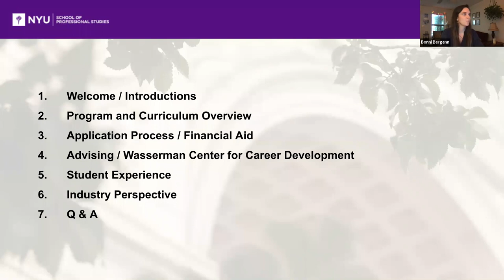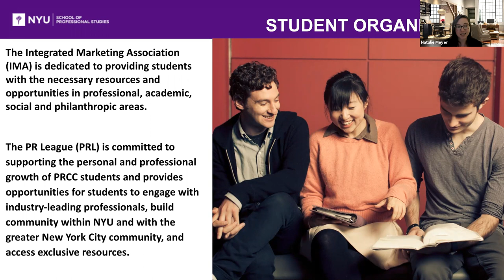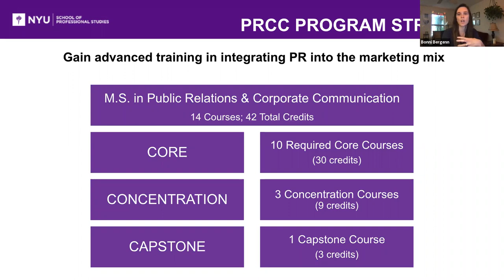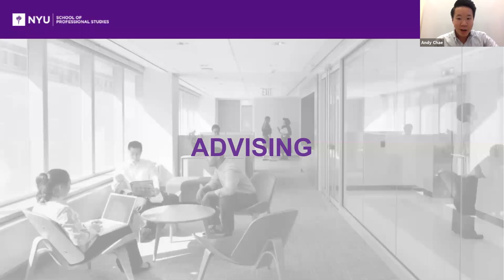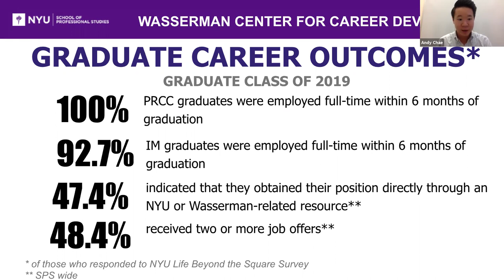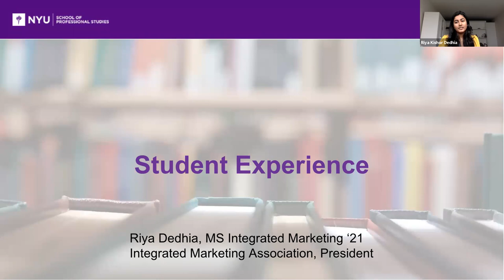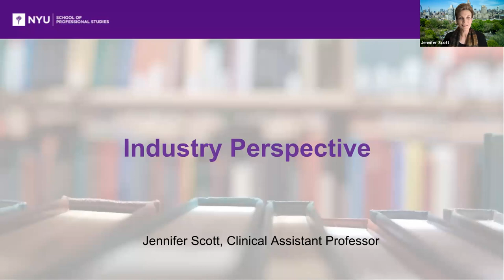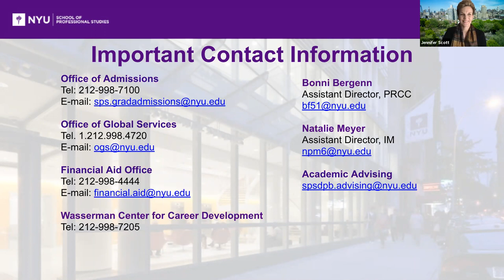NYU SPS Integrated Marketing & Communications Virtual Information Session [October 07, 2020]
At a time when the impact of digital transformation, globalization, and the convergence of channels reaching consumers is shaping their experience and expectations, our M.S. in Integrated Marketing and M.S. in Public Relations and Corporate Communication programs are preparing students to lead and succeed in the demanding and impactful professions of marketing and communications. At NYU's School of Professional Studies, students, faculty, alumni, and industry partners work together to advance the application of knowledge through training, educational forums, and actionable research.